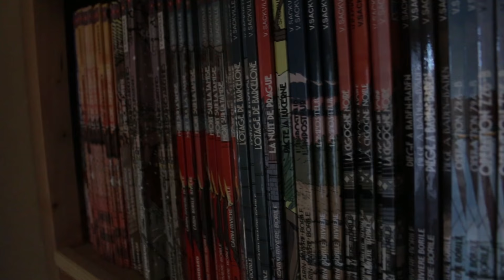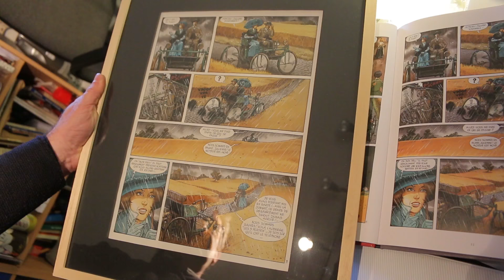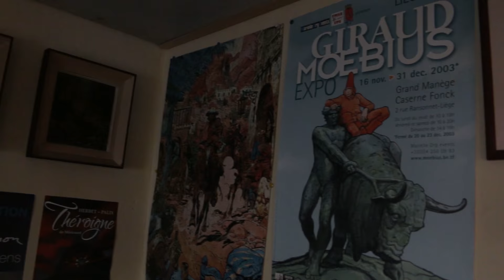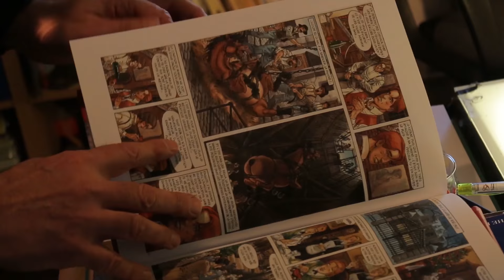Francis Carin interview "Liège, terre de BD" // Festival BD de Liège 23e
Festival International de la BD de Liège, 23e édition (2016)
Extrait de l'exposition "Liège, terre de BD": interview de Francis Carin